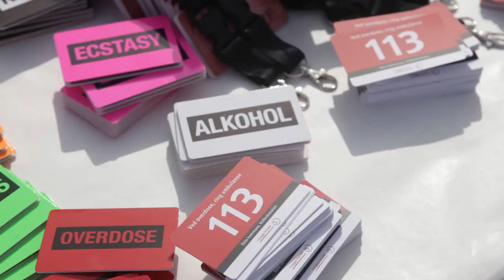Verdens overdosedag 2015 - Oslo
Verdens overdosedag 2015 ble markert utenfor Stortinget med Per Fuggeli, professor i samfunnsmedisin, Tone Tellevik Dahl, varaordfører (Ap) og bryådsleder Stian Berger Røsland (H), visesang ved Tove bøygard. Konferansier Arild Knutsen
Filmet av Ole Magnus Kinapel